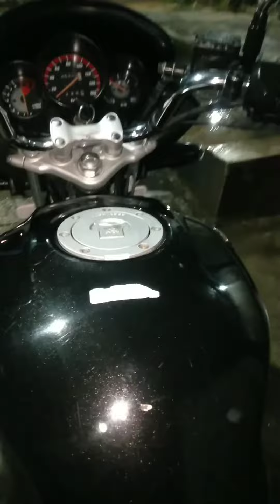January 6, 2022